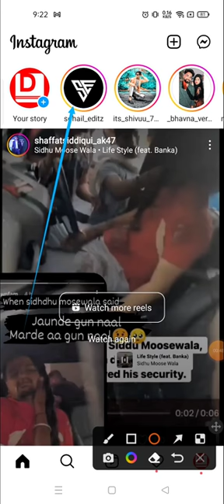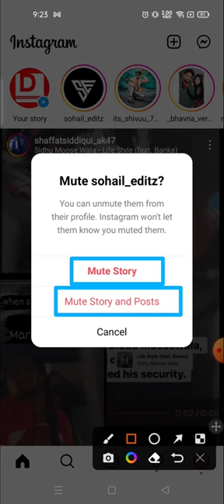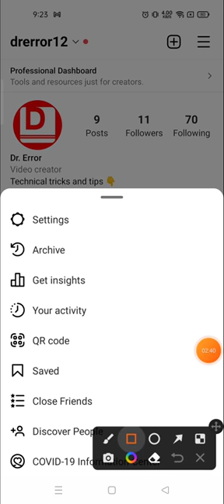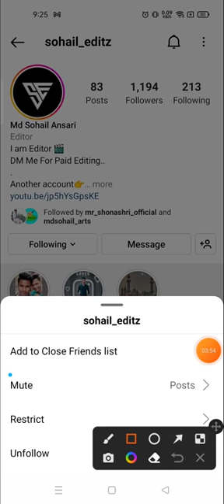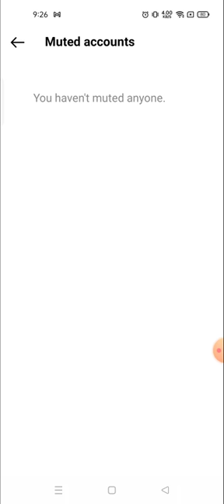Kuinka mykistää joku Instagram